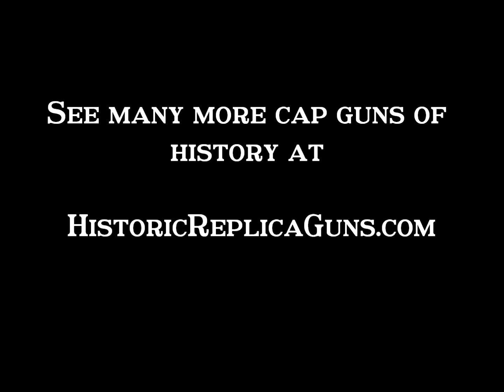Cap Gun Dueling Pistol English Percussion Replica Flintlock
Cap gun replica of the English dueling pistol.
Rev. Alexander Forsyth percussion lock.  The simulated brass barrel is stamped Joseph Kirner, 1807. The stock is made of simulated wood.
Fires standard "pull-off" ring or round caps
Length: 12.75"
Weight: 1.2 lbs
SKU# 47-1103L